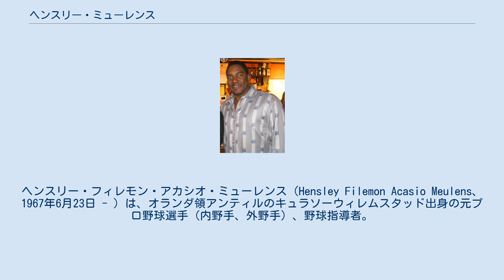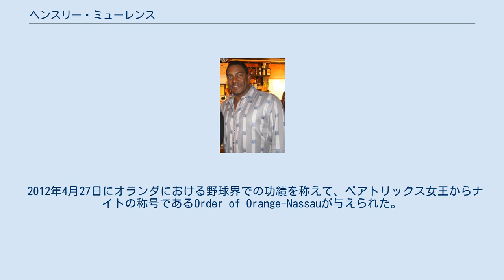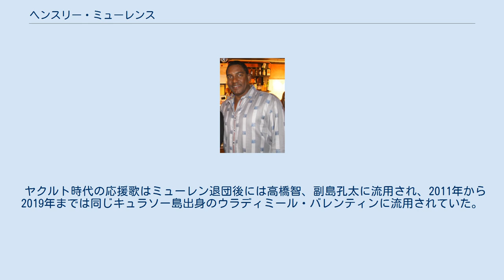ヘンスリー・ミューレンス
ヘンスリー・フィレモン・アカシオ・ミューレンス（Hensley Filemon Acasio Meulens、1967年6月23日 - ）は、オランダ領アンティルのキュラソーウィレムスタッド出身の元プロ野球選手（内野手、外野手）、野球指導者。
右投右打。
 NPBでの登録名は「ミューレン」。
NPB史上初のオランダ人選手である。
 国際大会では2013年から野球オランダ代表の監督を務めている。
 1985年にアマチュア・フリーエージェントでニューヨーク・ヤンキースと契約してプロ入り。
 1989年8月23日のボストン・レッドソックス戦で「8番・三塁手」としてMLBデビューを果たし、3打数1安打をマークする。
 1994年にNPBの千葉ロッテマリーンズに入団。
カリブ海にあるキュラソーはオランダ領であることから、日本初の「オランダ人助っ人」が誕生した。
英語・スペイン語・オランダ語（実際はオランダ語というよりも出身地の母語であるパピアメント語）を話せるマルチリンガルとして選手名鑑に登場した。
登録名は「ミューレン」とされ、離日直前のサインにはつたないながらも、カタカナで「ミューレンス」と添え書きしていた。
ロッテでは23本塁打、69打点の数字を残したが、翌年のボビー・バレンタイン監督招聘にあたり構想外となり1年で自由契約となった。
 1995年にヤクルトスワローズに入団した。
ヤクルトは同年阪神タイガースからアベレージヒッターのトーマス・オマリーを獲得したものの、広沢克己とジャック・ハウエルの2人の長距離打者が読売ジャイアンツに移籍したことにより、長打力を買ってミューレンを獲得した。
開幕2戦目、桑田真澄が飯田哲也への頭部死球で退場となった後、1点ビハインドの1死満塁のチャンスで回ってきて、その日は3打席3三振で1エラーのミューレンは汚名返上のタイムリーツーベースヒット（シーズン初安打）を放ってシーズン初勝利に貢献した。
当初は中軸を期待されたが、下位（主に7番か8番）に置いて自由に打たせた結果、打率は低いものの長打力を発揮し「恐怖の8番打者」的な存在として、同年のリーグ優勝・日本一に貢献した。
 1996年も打率の低さと三振が多く（2年連続リーグ三振王）、シーズン終了後にヤクルトを退団した。
 1997年にモントリオール・エクスポズでMLB復帰した。
 1998年はアリゾナ・ダイヤモンドバックスでプレーしたが、MLBに在籍する期間はそれほど長くなく、IBAFワールドカップやIBAFインターコンチネンタルカップのオランダ代表としてたまに顔を見せる程度となった。
 1999年は独立リーグであるアトランティックリーグのニューアーク・ベアーズでプレー。
 2000年にはKBOのサンバンウル・レイダースでプレーする予定であったが、経営難で同球団は解散し、その後を受けて設立されたSKワイバーンズに入団。
しかし、成績不振によりシーズン途中で解雇された。
なお、シドニー五輪にもオランダ代表として出場している。
 2001年は再びニューアーク・ベアーズに復帰したが、同年限りで現役を引退した。
 2009年はサンフランシスコ・ジャイアンツ傘下のAAA級フレズノ・グリズリーズにコーチとして在籍。
また、第2回WBCオランダ代表のコーチも務めた。
 2010年からはジャイアンツの打撃コーチを務めている。
 2012年4月27日にオランダにおける野球界での功績を称えて、ベアトリックス女王からナイトの称号であるOrder of Orange-Nassauが与えられた。
 2013年には、前年に打撃コーチとしてジャイアンツをワールドチャンピオンに導いた手腕を評価され、第3回WBCオランダ代表の監督を務めた。
この大会では、チームを初の決勝ラウンド進出（準決勝で敗退）に導いた。
 2015年9月10日に第1回WBSCプレミア12のオランダ代表監督に就任した。
 2016年1月18日にキューバ代表との強化試合のオランダ代表監督を務める予定だったが、同試合は雨天中止となった。
7月17日の日本代表との強化試合でもオランダ代表監督を務めることになった。
 2017年...